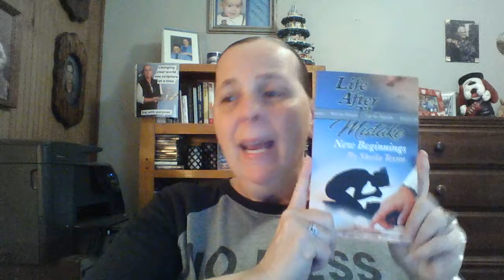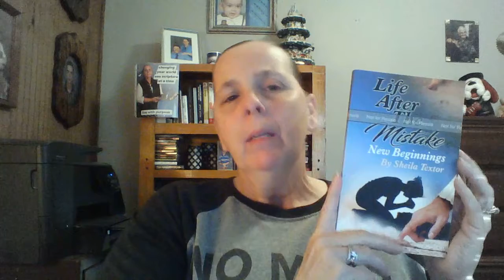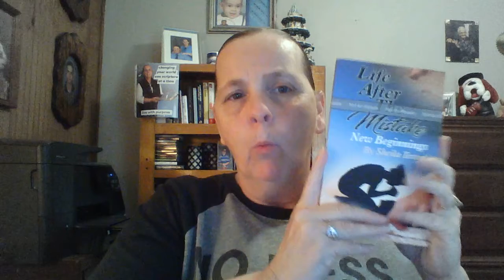How to Accomplish your Dreams and Goals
Sheila shares  how she is a living witness of power of God's word. How that really knowing the word and speaking it over her life has brought her to where she is today. Writing the book of many to come.